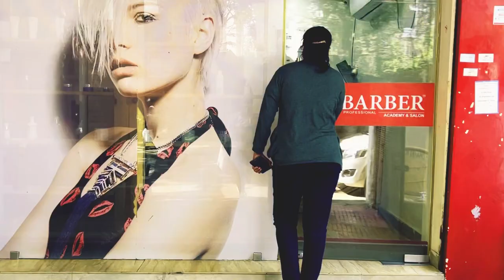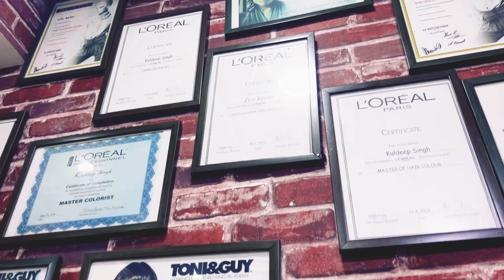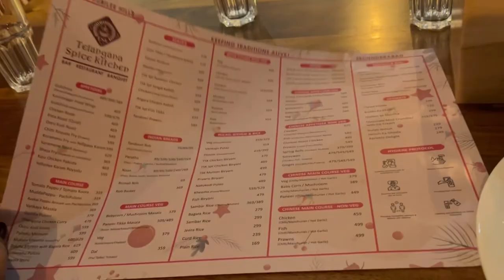ನನ್ನ ಹೊಸ ಹೇರ್ ಕಟ್ ಹೇಗಿದೆ?I got my haircut done and also new look,Dinner @Telengana spicy kitchen